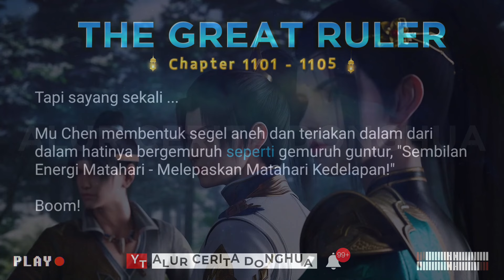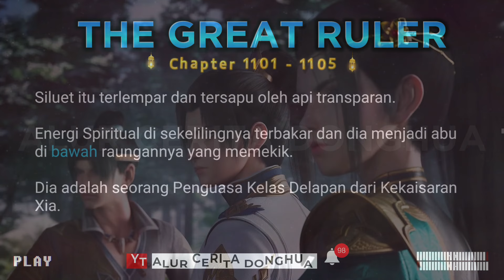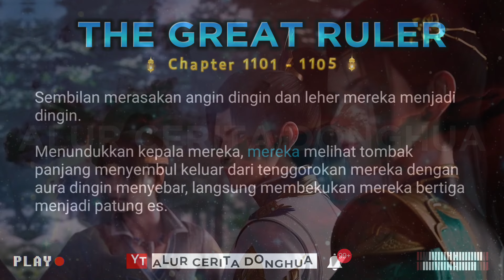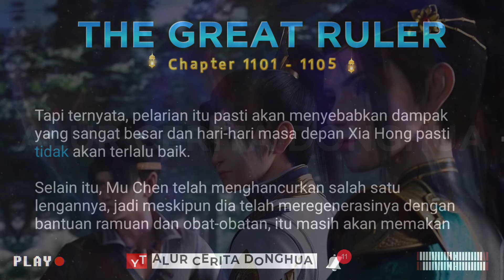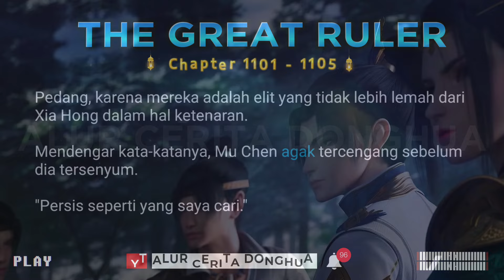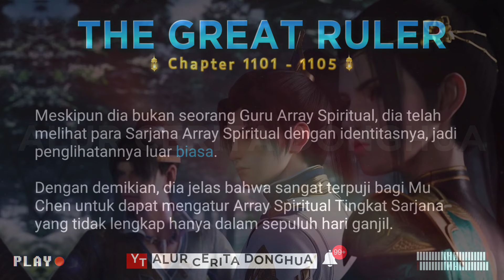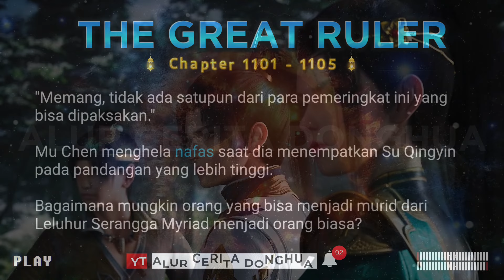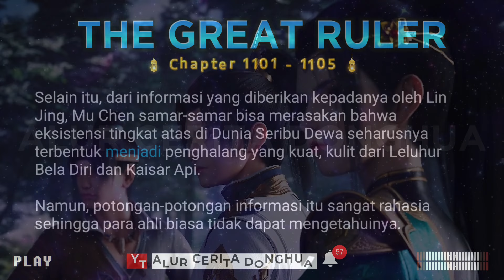The Great Ruler 1101 - 1105 | TGR Da Zhu Zai 大主宰 versi Novel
Episode 1101 : Sembilan Tubuh Binatang yang Tidak Menyenangkan
Episode 1102 : Matahari Kedelapan!
Episode 1103 : Roda Surya Kedelapan Surgawi, Gabungan Serangan dan Pertahanan
Episode 1104 : Boneka Es Spiritual
Episode 1105 : Panen Melimpah

1. Sensing Spiritual ( Merasakan Spiritual )
2. Spiritual Movement ( Gerakan Spiritual )
3. Spiritual Rotation ( Rotasi Spiritual )
4. Spirit ( Roh )
5. Heavenly Fusion ( Fusi Surgawi )
6. Heavenly Transformation ( Transformasi Surgawi )
7. Heavenly Completion ( Penyelesaian Surgawi )
8. Three Sovereign Disasters ( Tiga Kesengsaraan Penguasa )
9. Sovereign ( Penguasa )
10. Earth Sovereign ( Penguasa Bumi )
11. Heavenly Sovereign ( Penguasa Surgawi )
12. Ranker ( Serdadu )
13. The Great Ruler ( Penguasa Agung )